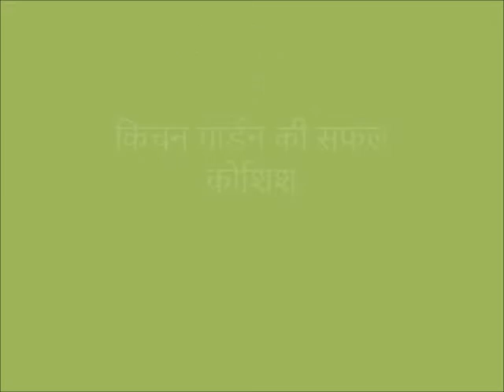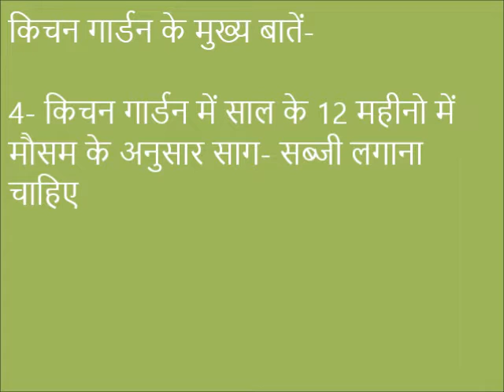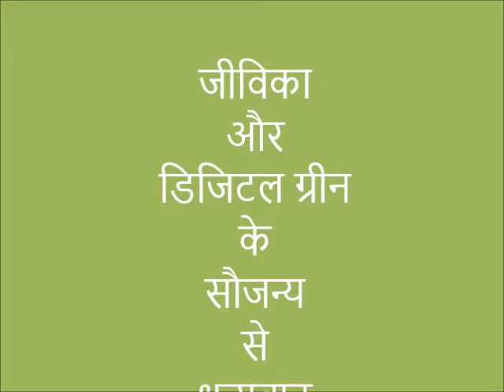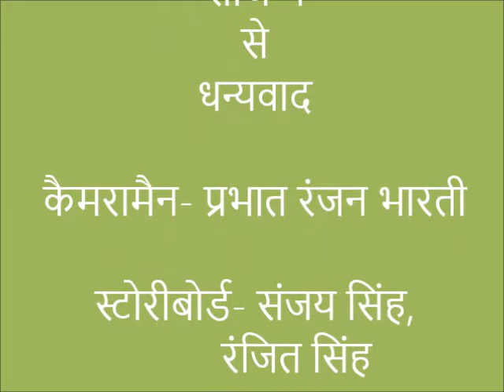Kitchen Garden Khagaria Jeevika